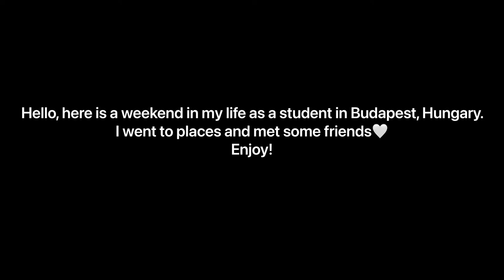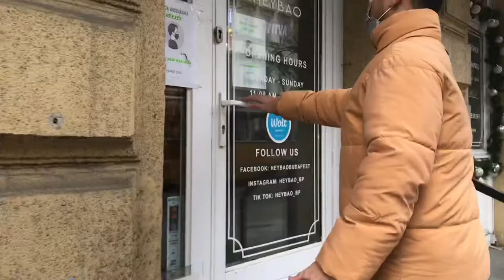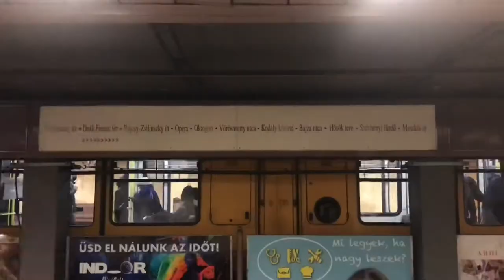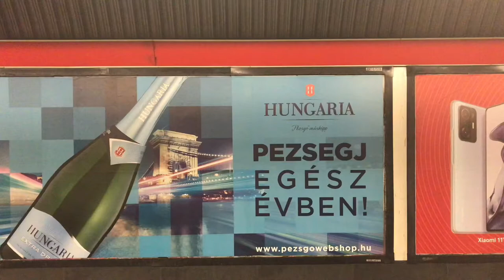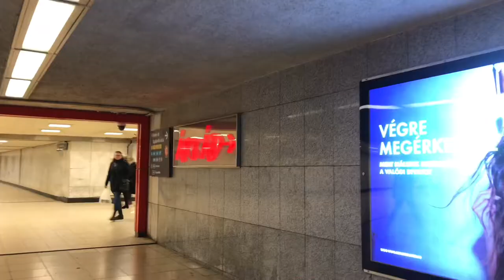a weekend in my life // student living in Budapest // Vlog Ep. 9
Hello! It’s been a long time since my last vlog. I hope you will enjoy this video. I’m planning to make short vlog like this in the future as my album so one day I will watch this and missing my life in Budapest. + this is for my family and friends so they’ll know how am I doing🤍 aannnddd I hope you all enjoy this and may this video brings you something good or benefit! Thank you🤍